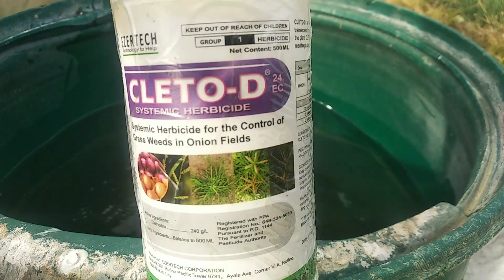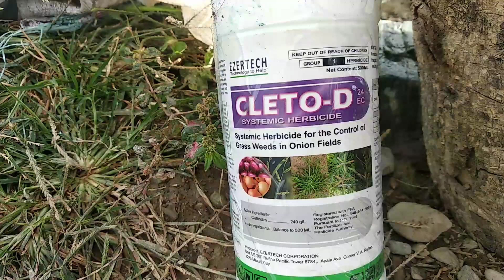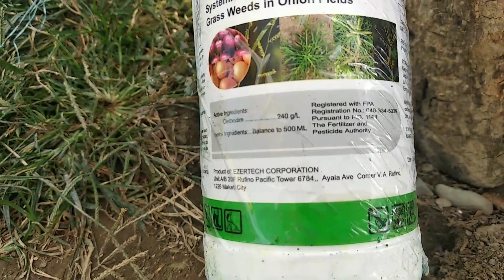DAY-85 Variety red dragon apply CLETO D Herbicide & derict November 2 onion 88 seed condor